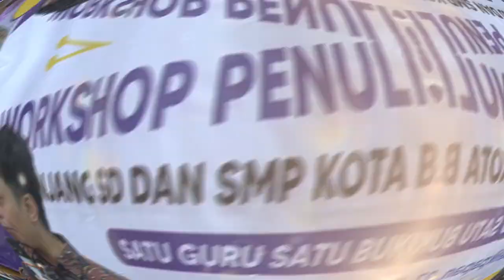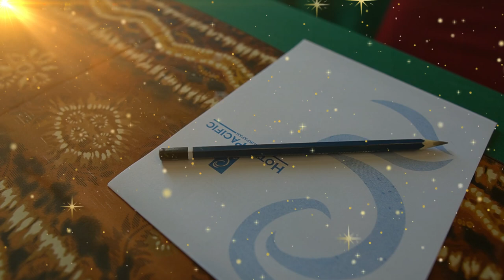Podcast Bareng Mediaguru Disdik Kota Balikpapan